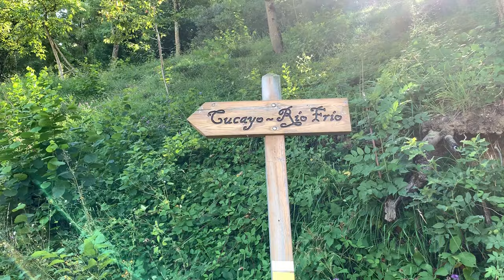CUCAYO ALTITUD 🌄 Los TÚNELES que ATRAVIESAN las MONTAÑAS 🎡 Los Molinos de Dobres Liebana Cantabria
Túneles que atraviesan las montañas, pueblos encajados en los Pico de Europa. Molinos impulsados por el Río Frío serán los ingredientes de este vídeo. Una Mezcla dispar pero acorde con el entorno que le rodea.
Cucayo y Dobres están situados a casi 1000 metros de altitud en el corazón de Liebana declarados Conjunto Histórico Rural.

Comparte si te a gustado y síguenos para no perderte ninguno de nuestros  vídeos y muchas mas sorpresas
- Música